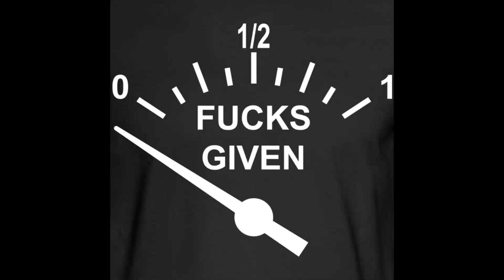RaiderFanRadio.Vegas-RFR 2022 LV Draft JOKE Preview Show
Raider "Hater" Rob checks in from the Vegas Strip and the pre-draft action at the Bellagio, The "JOKE" is on the Raiders because this draft has nothing to do with the Silver & Black and everything to do with the "No Fun League"rolling out the red carpet for their other 31 fan bases and RR ain't happy about it. Enjoy!

Catch Raiderhed with Stonerdude 420 on drums.Friday April 29th.8pm@TheTropicana Hotel

--RaiderFan Radio Media, Las Vegas NV

Listen to the world's only Raider Tribute Band, Raiderhed's hit track, "Viva Las Raiders" right

all things organic bath, body and healing products. for specials and exclusive sale prices.

Get Raider Man Apparel -- Raider Man☠ Hot off the press and they're coming to you. STOP going through life!! We've gotta Grow through. ☠ Introducing my new line of inspirational T-shirts, featuring your favorite "Friendly Neighborhood "RaiderMan"#19-isms. You 'T WHAT I'M SAYIN'‼️‼️‼️🖖🏾👽💯 FoF GrowingThruItAll Endeavor2Getha Cost just $30 (shipping included)✊🏾😉 Please be sure to include your mailing address and size (M-5XL)!! *** ($5) proceeds, from every GrowingThruItAll edition, will be donated to the family of recently deceased BlackHole Rob Rivera; co-founder and present of TheBlackHole.